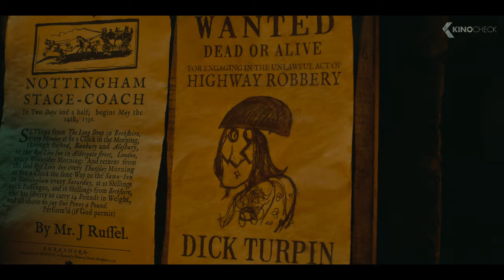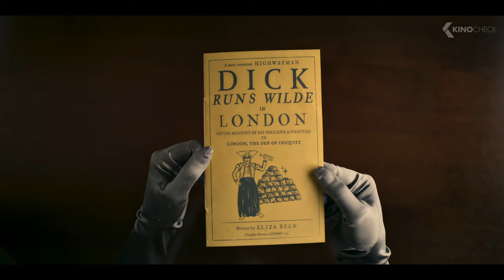THE COMPLETELY MADE-UP ADVENTURES OF DICK TURPIN Trailer (2024) Noel Fielding Apple TV+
Legendary highwayman Dick Turpin sets out on a series of wildly absurd escapades when he's made the reluctant leader of a band of outlaws—and tasked with outwitting utterly corrupt lawman Jonathan Wilde.

Watch THE COMPLETELY MADE-UP ADVENTURES OF DICK TURPIN for free with a trial subscription ➤

The Completely Made-Up Adventures of Dick Turpin (2024) is the new comedy series starring Noel Fielding and Hugh Bonneville.